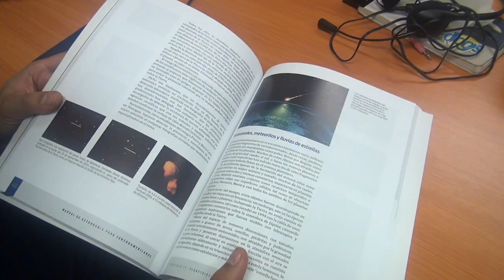Eclipses y lluvias de meteoros que hay que ver en 2015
Los principales eventos astronómicos que se podrán ver desde Nicaragua este año.
Imágenes: Osiris Castillo y Cielos Nicas.